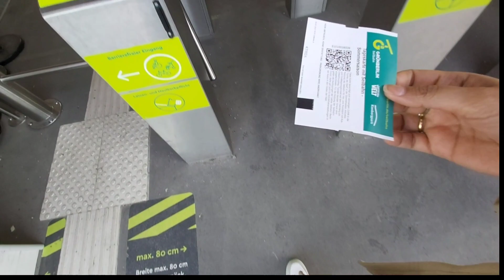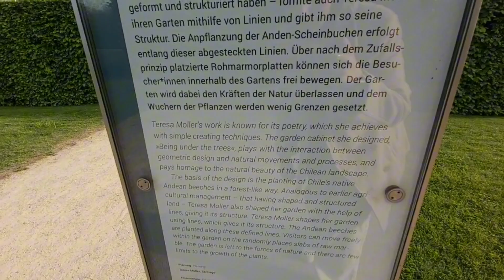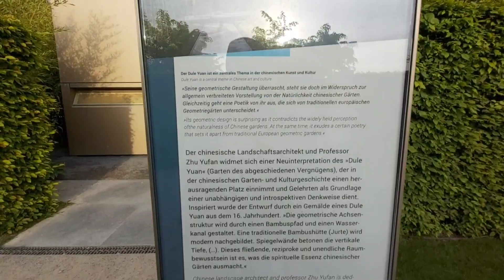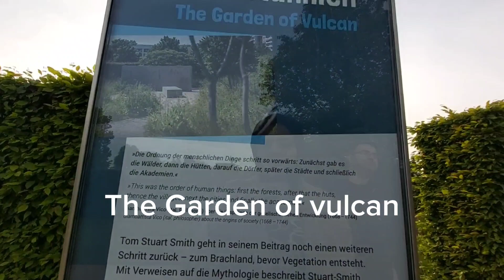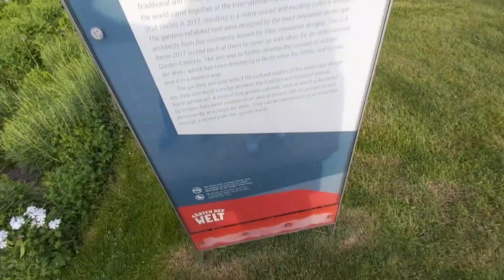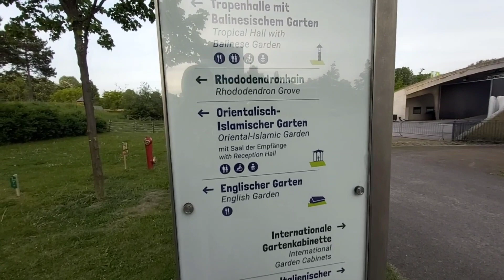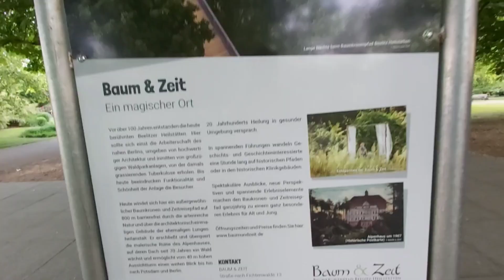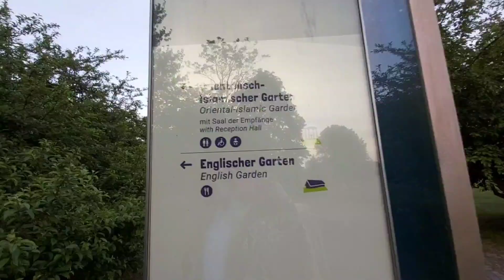Garden of the world in Germany 🇩🇪 First time visiting International Garden Art in Berlin 📍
About the Gardens of the World
Around the globe in one day
At the Gardens of the World you can go on a world tour in just one day: Admire exotic flowers and plants from the cable car or from close up, discover foreign cultures, enjoy music under the open sky, run riot around in our playgrounds or simply relax – the Gardens of the World are as diverse as our visitors.
Your trip around the globe starts at the Kienberg in Marzahn-Hellersdorf. From there you go directly from the U5 station “Kienberg - Gardens of the World” with the cable car to the main entrance of the Gardens of the World at Blumberger Damm, enjoying a wonderful view over Berlin along the way.